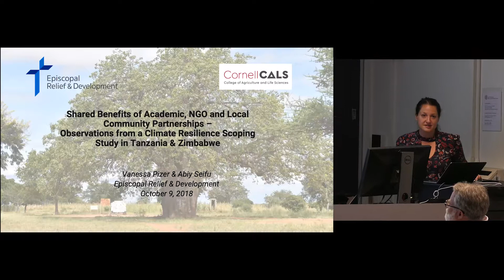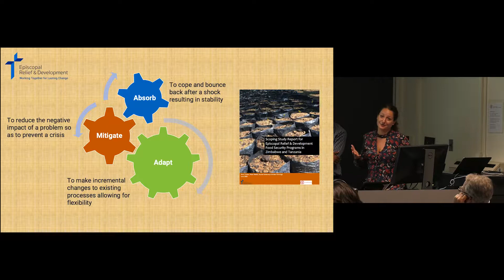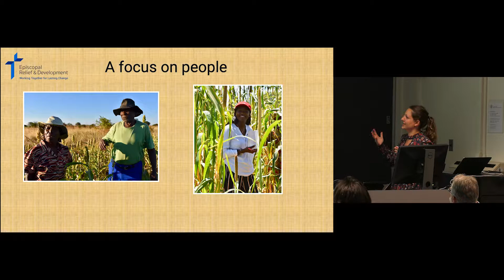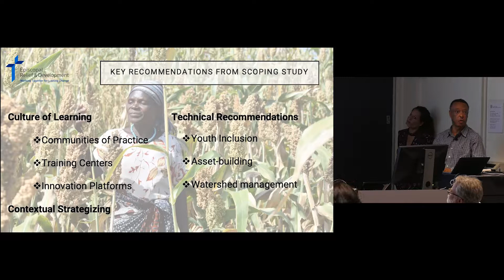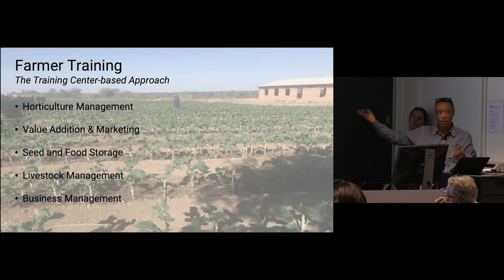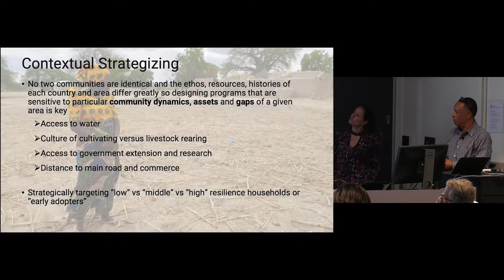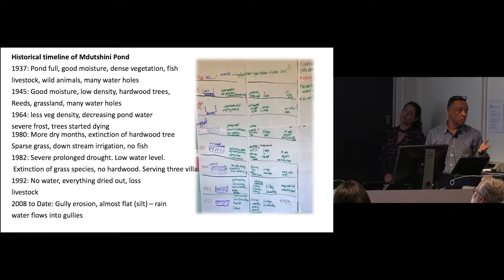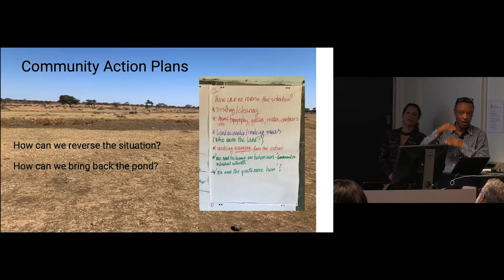Vanessa Pizer & Abiy Seifu - Climate Resilience Scoping Study in Tanzania & Zimbabwe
Vanessa Pizer has been a Senior Program Officer at Episcopal Relief & Development in New York for over 5 years. Vanessa leads the development and implementation of the organization’s integrated Climate Resilience strategy. She enjoys working closely with local implementing partners, research institutions and peer organizations on sharing tools and best practices related to food security, environmental conservation, women's empowerment and asset-based community development. Vanessa has an MPA in Development Practice from Columbia University’s School of International and Public Affairs (SIPA) and a B.A. in Anthropology and English from SUNY Stony Brook.

Abiy Seifu is a Senior Program Officer at Episcopal Relief & Development in New York. Abiy has over 25 years of experience in program design, monitoring and evaluation; capacity building; training curriculum development; and organizational capacity assessment. He has an MS in Development Management from American University, SIS, Washington DC and an MS in International Economic Relations from Kiev State University. Abiy's sector expertise and portfolio management covers Early Childhood Development; Food Security and Livelihoods; Gender Based Violence; and Institutional Strengthening.